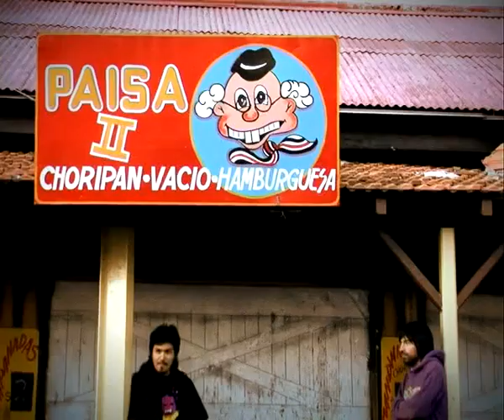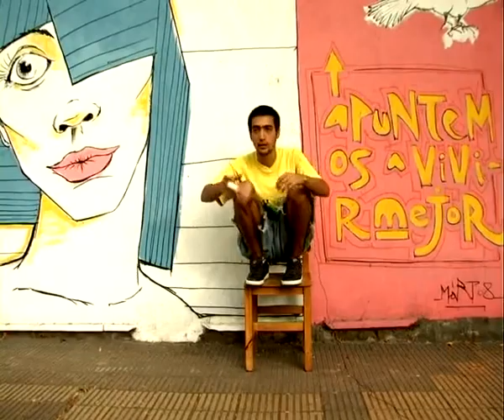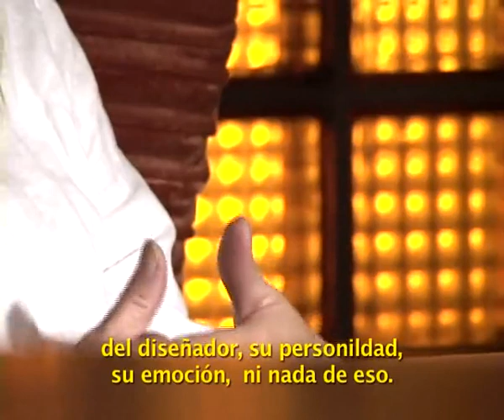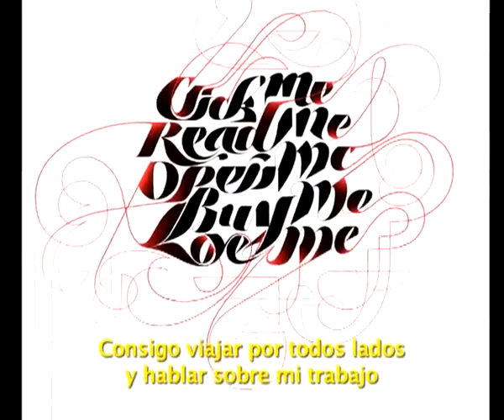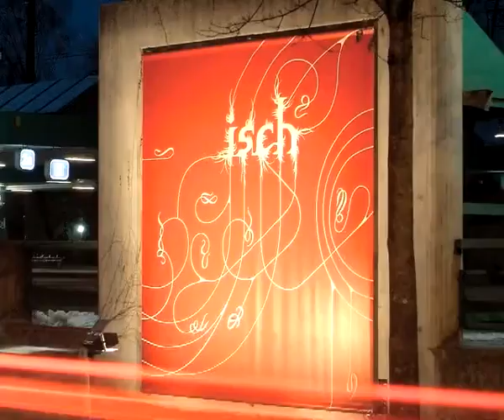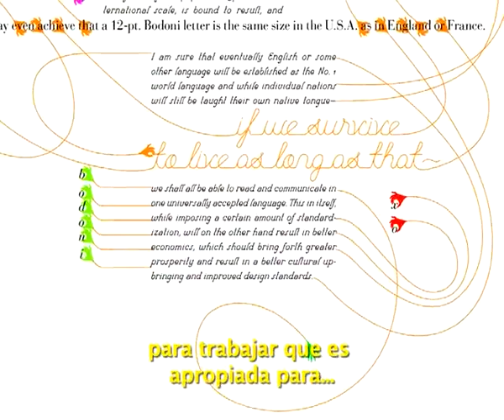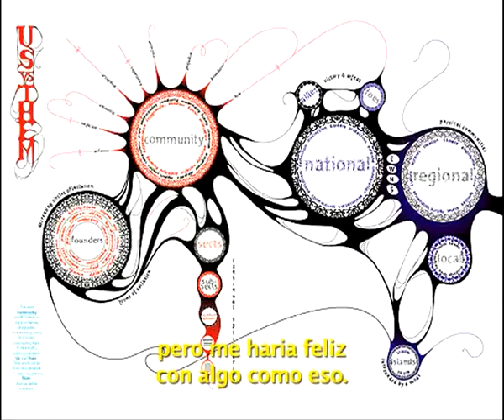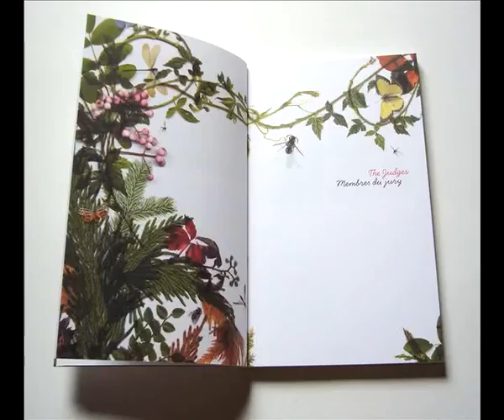Arte Callejero + Informe Marian Bantjes | TMTV Canal á